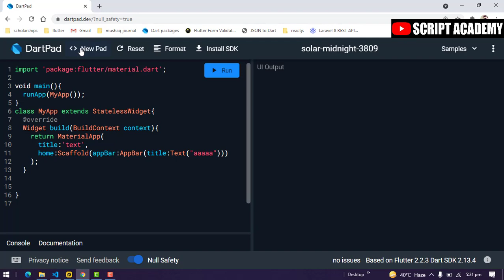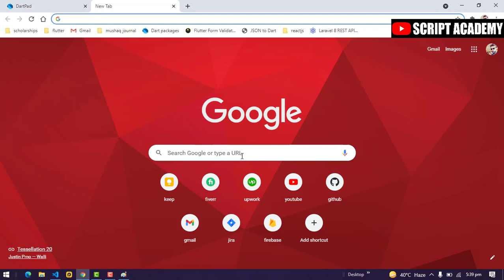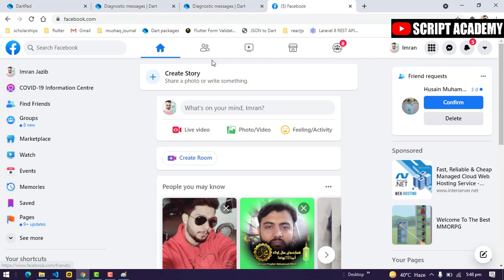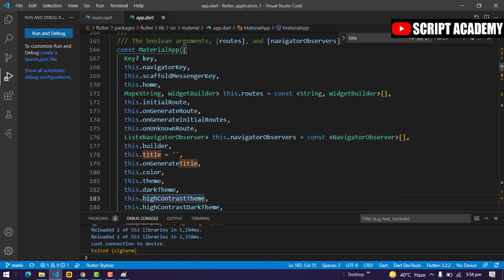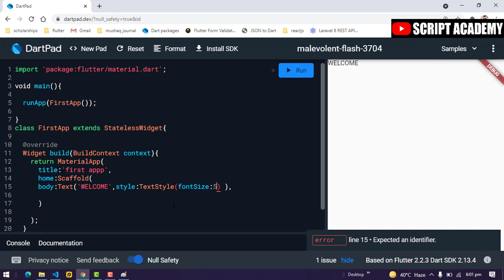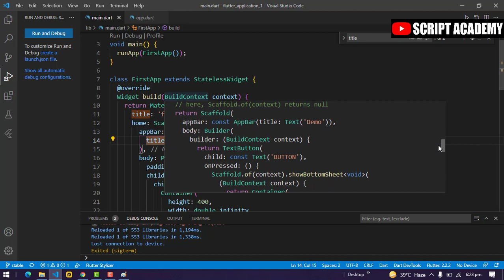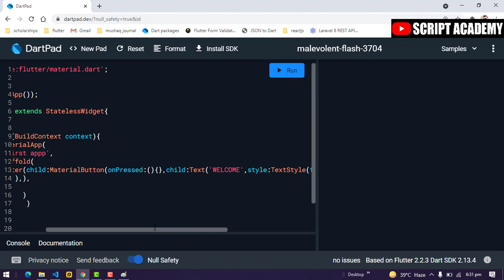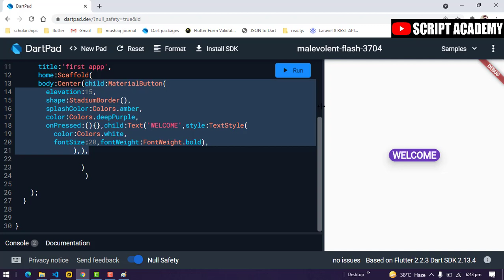First app in dart pad(flutter pad) lecture 1 | flutter tutorial in Hindi/Urdu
Hi everyone,  If you are looking for Flutter development course for free in Urdu or hindi you are a right place.

flutter totorial in urdu,
flutter totuiral for beginners,
flutter, flutter tutorial, flutter app development